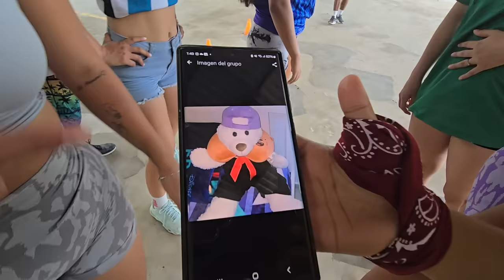SIGUIENTE JUEGO: Ciclismo con obstáculos. Norma le pidió perdón a Camila y le dio un bonito detalle❤